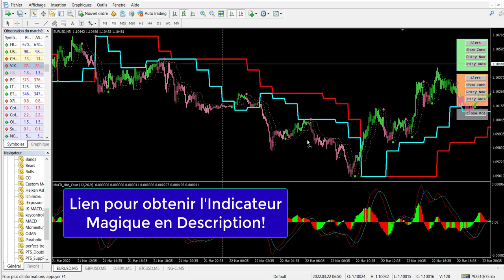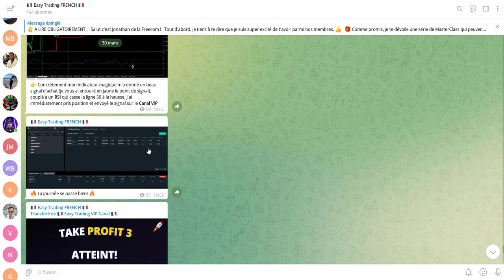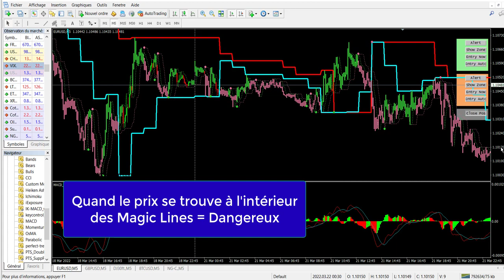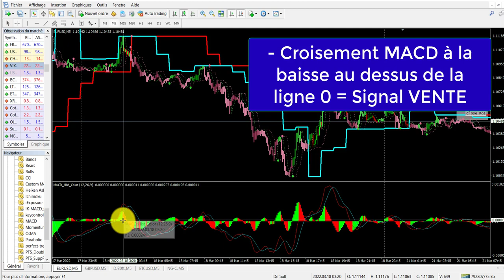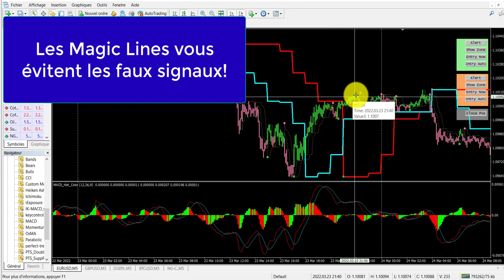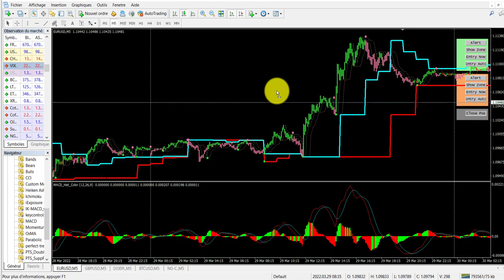MACD: Cette STRATÉGIE de TRADING est SUPER RENTABLE! (Forex - Indices - Cryptos)